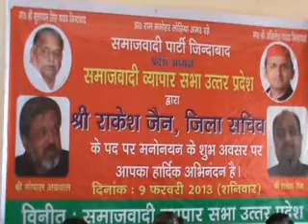Samajwadi Party leader Gopal Agarwal - SP will oppose FDI and increase power supply if elected